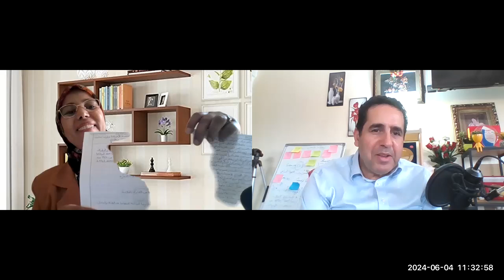استراتيجيات ذكية لفتح ابواب التميز في الامتحانات lمع الكوتش والأستاذة karima taalabi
بودكاست Fعنوان : استراتيجيات ذكية لفتح ابواب التميز في الامتحانات. مع الكوتش والأستاذة كريمة الثعلبي
في إطار بودكاست ماستر كلاس 2024 من تنظيم وتشيير الماستر كلاس أسوكى حسن
محاور البودكاست هي كالتالي:
1/الاستعداد النفسي للامتحان
2/الاستعداد المعرفي للامتحان
3/الاستعداد المنهجي للامتحان
 4/ نصائح عامة من خلال تجربة الأستاذة والكوتش كريمة في التعليم.

😍Master - Mentor coach & Auteur & Trainer Assouka Hassan
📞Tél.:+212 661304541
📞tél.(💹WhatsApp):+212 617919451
⚡ مواقع التواصل الإجتماعي:
لزيارة الموقع الخاص بالكوتش أسوكى ✔